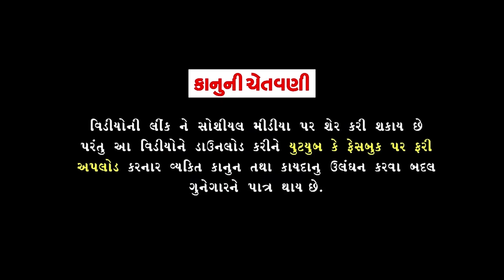Sagardan Gadhavi||Maa Mogal Aavje||Live||Hathab_2019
Singar, Sagardan Gadhavi
Tabla,Shubham Bhatti,Vikram Gohil
Benjo,Sambhu jethva
Manjira,Daya bhai,Kana bhai
Sound, Gagan sound Hathab
Lebal, Ramdev Music